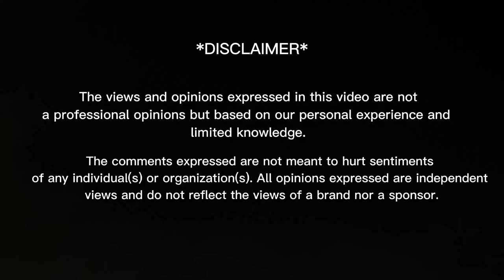Rabia Faisal (Part-2) TikTok + Reels | Sistrology 👭 | @rabiafaisal__ | Reaction Video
In today's video you will find:
00:00 - Intro
00:11 - Reactions
11:36 - Feedback
12:06 - Outro

THANKS! ❤️